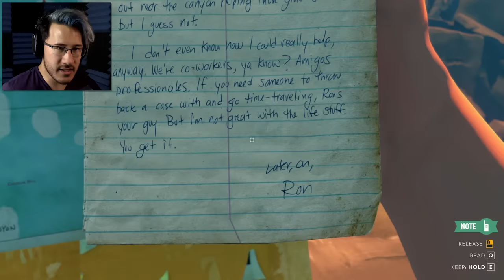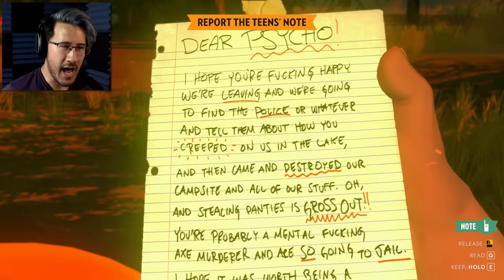Firewatch | Part 2 | TINY TURTLE TIM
We've got a new little buddy to join us on our ADVENTURES!!

Find Firewatch on STEAM!!